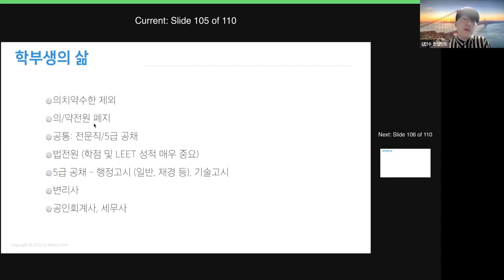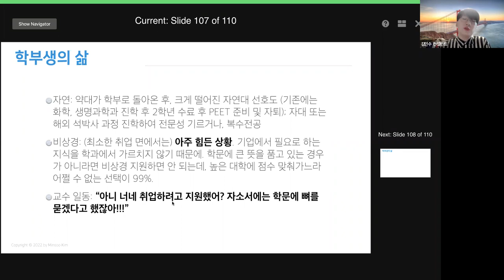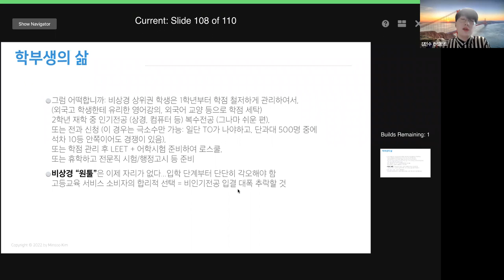EP9 요즘 한국 대학 학부생의 삶